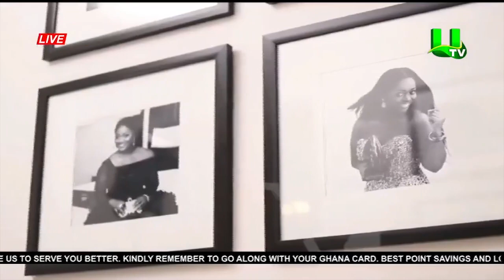Questioning The Source Of Jackie Appiah’s Wealth A Disrespect To Creative Industry - Arnold Baidoo